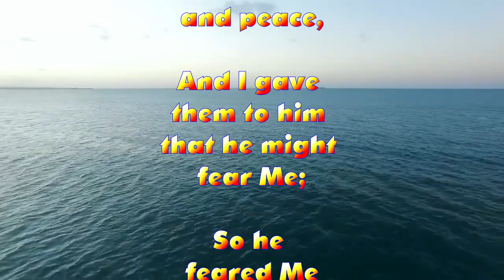We are called to be reverent before HIM (Malachi 2:5)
Verse:

Malachi 2:5

5 My covenant was with him, one of life and peace,
And I gave them to him that he might fear Me;
So he feared Me
And was reverent before My name.

Short piece of music is ‘Destiny’ by Quinten Coblentz